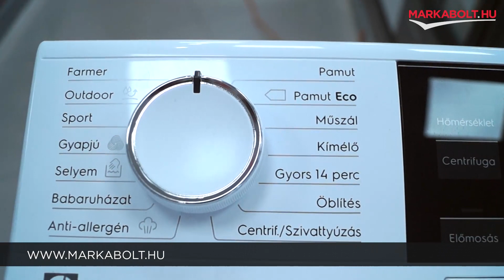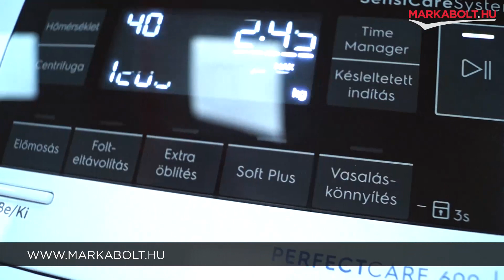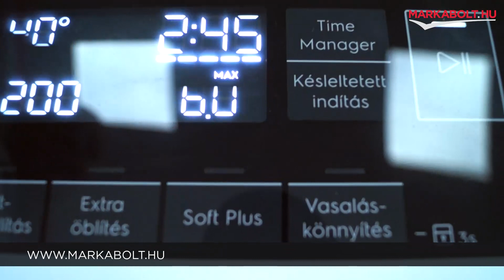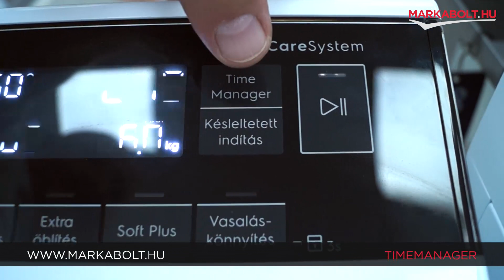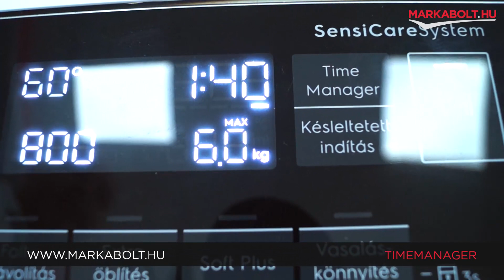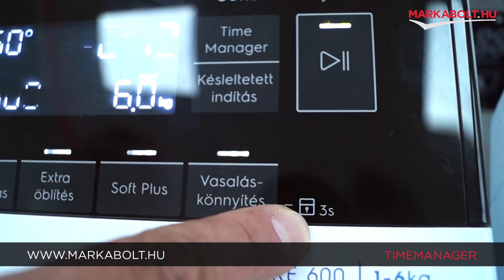Electrolux EW6T3262H felültöltős mosógép – Márkabolt.hu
📍A Te általad választott napon házhozszállítjuk mosógéped az ország egész területén!

🛒 Élethű vásárlás
Márkabolt.hu